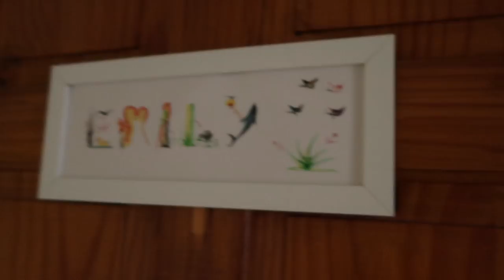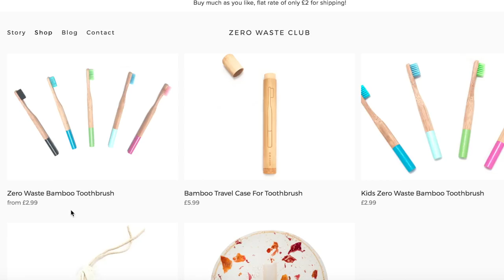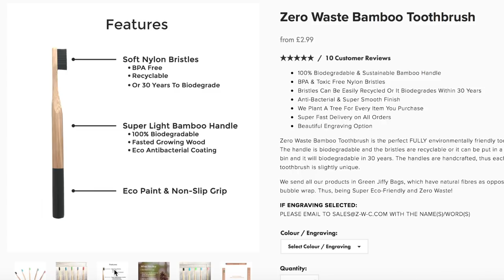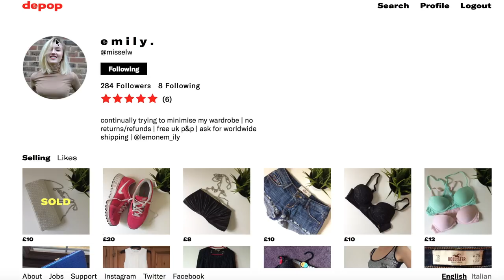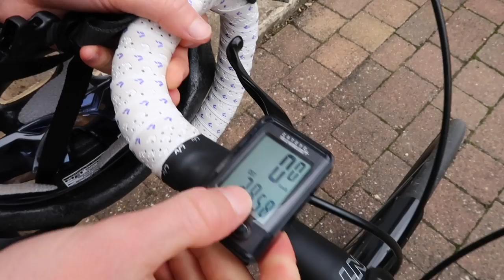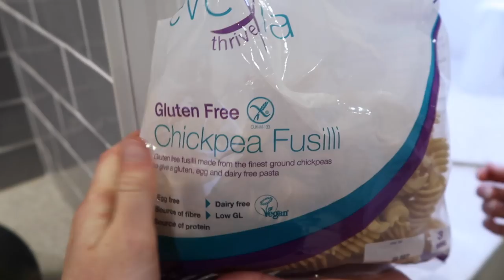WHAT I EAT IN A DAY VEGAN VLOG | HOW TO BE A SUSTAINABLE + ECO-FRIENDLY STUDENT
Trying to reduce my environmental footprint on this planet 1 step at a time 🌎

WHY VEGANISM . . .

Music credits | Home - Ukiyo